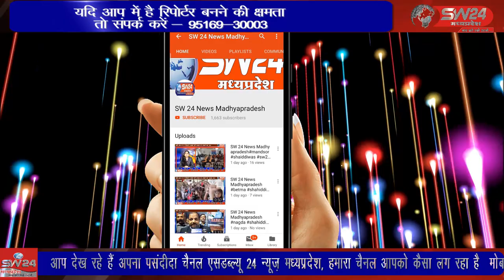खरगोन की कुंदा नदी में इनदिनों गन्दगी पैर पसार रही है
खरगोन की कुंदा नदी में इनदिनों गन्दगी पैर पसार रही है समय पर साफ सफाई नही होने से आसपास के रहवासी बहुत परेशान है ऐसे में नगर पालिका प्रशासन के सुस्त रवैये पर सवालिया निशान खड़े होते दिख रहे है खरगोन से जयंत गुप्ता की रिपोर्ट